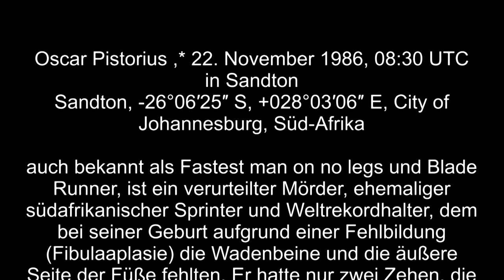ENTLASSUNG AUF BEWÄHRUNG